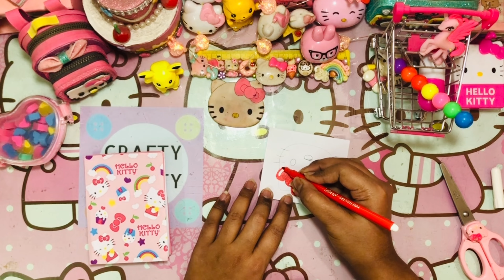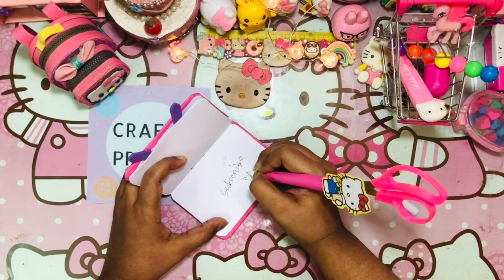DIY Hello Kitty Stationery set / 4 Hello kitty Stationery DIY / Hello kitty back to school craft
Don't Forget to get notified about every new video